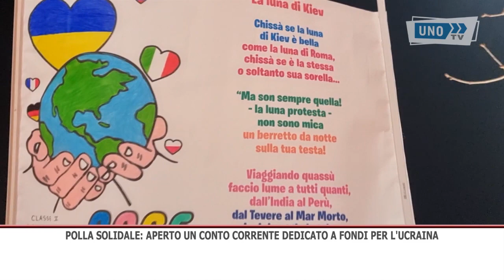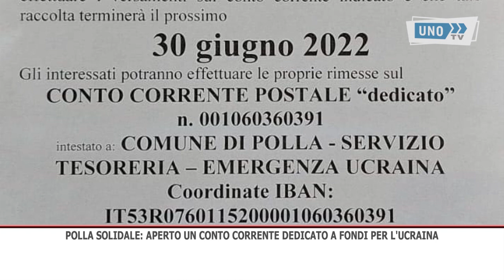SERVIZIO POLLA CONTO CORRENTE PER L UCRAINA